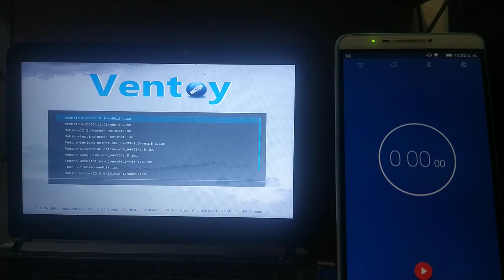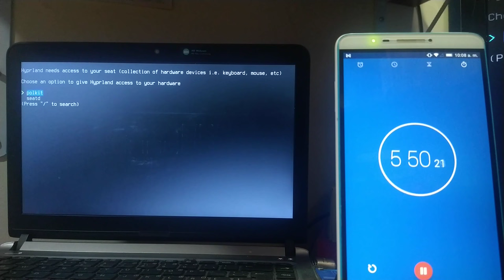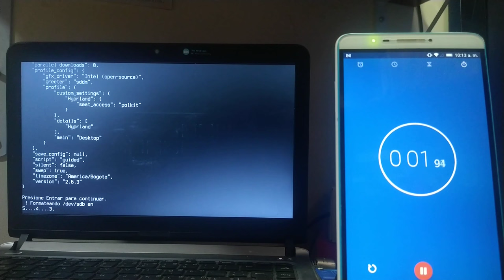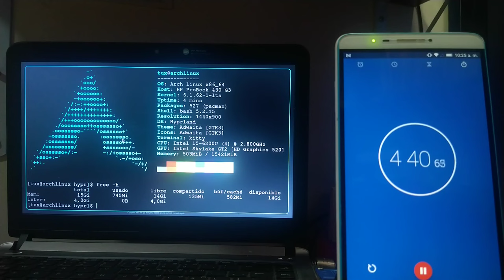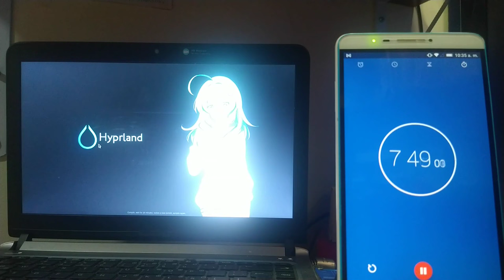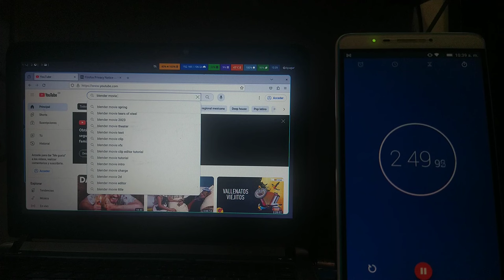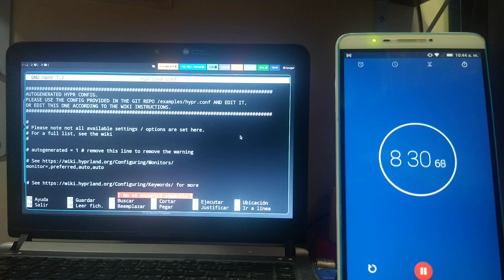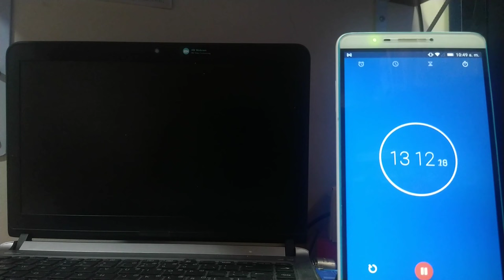Hyprland - FÁCIL y RÁPIDO con un script de GitLab [Arch Linux - Wayland]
Instalación y Configuraciónb de Arch Linux con Hyprland en el Portátil Hewlett Packard ProBook 430 G3 utilizando el script archinstall de la iso oficial de Arch Linux de Nov de 2023 y el script que tengo en gitlab:

Estos mismos pasos los mostré en VM con una mejor calidad en la imagen y se puede ver en:

00:00  Intro - Arch Linux - Ventoy
02:00  Instalación con archinstall
10:30  Primer Reinicio
12:00  Post-Configuración
16:00  Script de gitlab
22:00  Segundo Reinicio
23:30  Ritual de neofetch.
24:30  Prueba de desempeño
Y Configuración adicional
Esta parte casi no la edité para mostrar el desempeño del equipo .